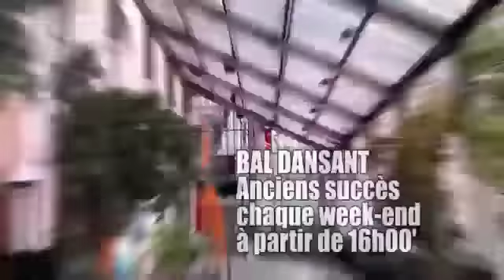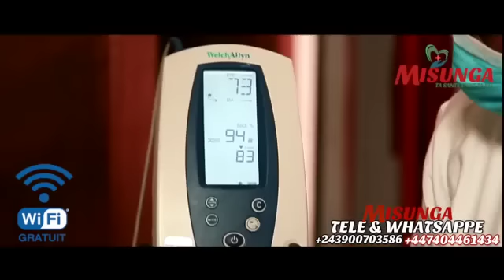DROIT DE RÉPONSE KEN MPIANA ASILIKI GRAVE HÉRITIERS DEPUIS QUAND AFUTA MUTU SALARIÉS FIFI ESCROC ??